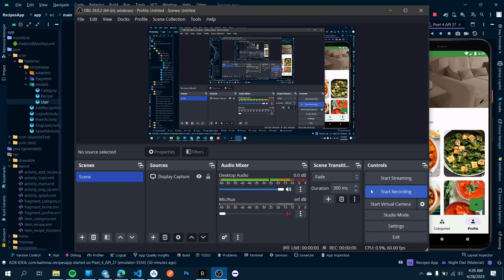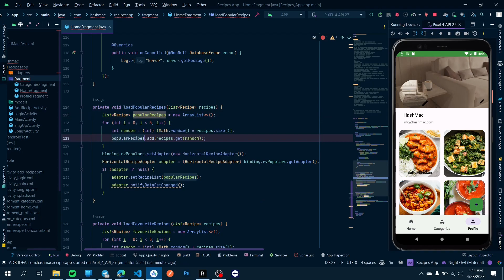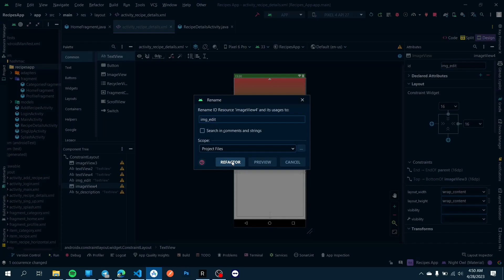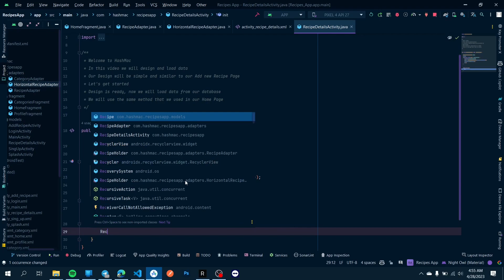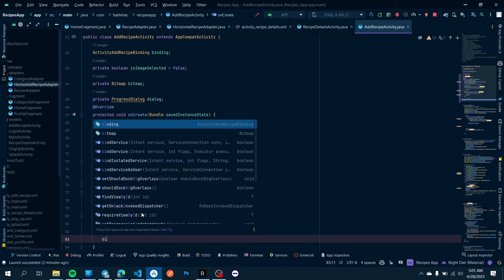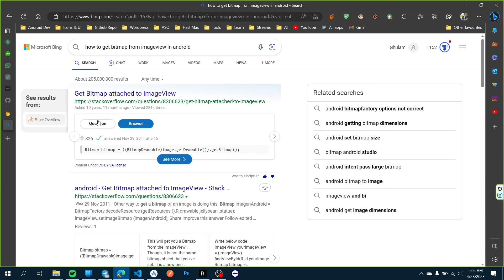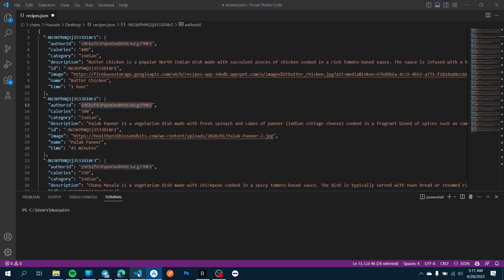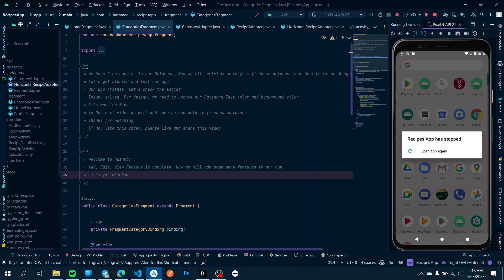Building a Recipe App in Android Studio: Creating Recipe Details Activity Design and Data Loading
Welcome back to our Android Development Tutorial Series! In this video, we'll focus on the HomeFragment and Recipe Details Activity of our Recipe App. Join us as we enhance the HomeFragment by selecting and displaying random recipes in popular and favorite categories. Additionally, we'll design and load data in the Recipe Details Activity.

Here's what we'll cover in this video:

Populating HomeFragment: Since we currently don't have recipes for the popular and favorite categories, we'll randomly select recipes from our database and showcase them in the HomeFragment. We'll demonstrate how to shuffle and select recipes to provide a dynamic and engaging user experience.

Recipe Details Activity Design: We'll design the Recipe Details Activity to provide users with a seamless and visually appealing interface. The design will be simple and consistent with the Add New Recipe page, ensuring a cohesive user experience throughout the app.

Data Loading: Using the same method we used in the HomeFragment, we'll load data from our database into the Recipe Details Activity. This will enable users to view detailed information about a specific recipe, including ingredients, instructions, and any additional details.

Testing and Refining: We'll thoroughly test the functionality of the Recipe Details Activity, ensuring that the data loads correctly and that users can navigate through the app seamlessly. If any issues arise during testing, we'll address and refine them to provide the best possible user experience.

Additionally, we'll introduce the Edit Recipe feature, allowing users to modify recipe details. We'll test this feature and ensure that any updates made in the app are automatically reflected in the database.

Join us in this video as we create the Recipe Details Activity, design the interface, load data, and refine the user experience.